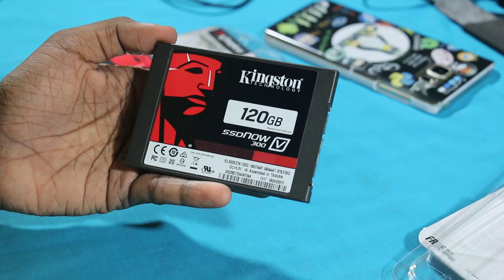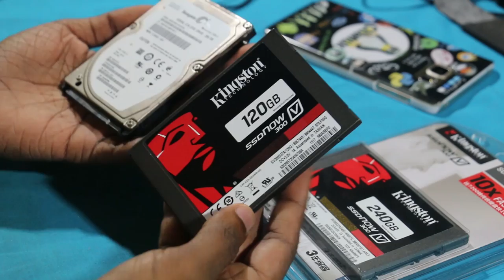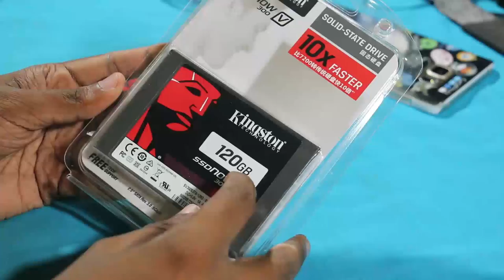සිංහල Geek Show - HDD vs SSD hard disk best sinhala expalain video price sri lanka